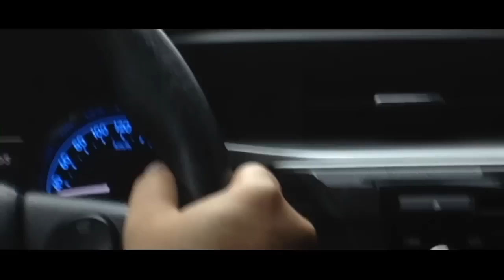Vlog - #5 Filipino Vines Summit - Boy Tikoy ( Kendax Arlan Imperial Soriano )